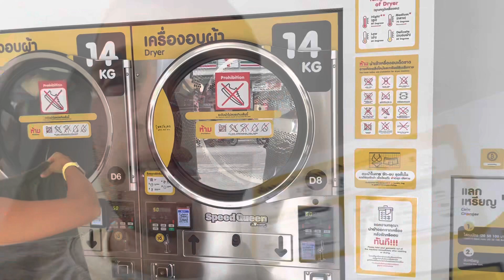Tag 13/175 - Erster Strandrave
Am 13 Tag meiner Reise war ich das erste mal auf einer Party am Strand. Über den Tag hin wechselte ich das Hostel und versuchte den Kater vom Vorabend zu bewältigen.